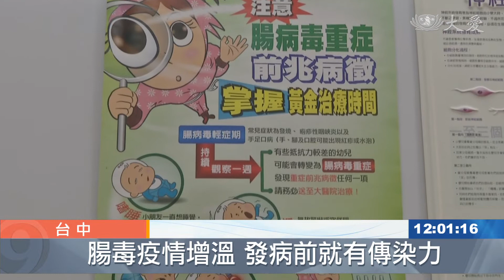囝仔著驚？這些症狀 快看醫生啦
衛福部統計，今年已經有十二例腸病毒重症，時序進入流行高峰期，呼籲家長注意小孩健康狀況，尤其出現像抽動似的肌抽躍，千萬不要以為是嚇到就帶去收驚，這很可能是腸病毒重症前兆，應該盡速就醫。

腸病毒病例全年都有，但六七月是高峰期，節氣端午前後，台灣溼熱天氣更要注意，醫師提醒家長，當小孩有「肌抽躍」症狀，趕快看醫生。

台中慈濟醫院小兒科醫師 黃禹銘：「睡覺時怎麼一直抽動，一直都被嚇到 小朋友是不是嚇到，帶去收驚 那不是(嚇到) ，是因為腸病毒重症的前兆，嗜睡劇烈嘔吐 心跳變快呼吸變喘，沒有發燒時也有這種症狀 。」

腸病毒大概每四到五年一次大流行，根據衛福部疾管署統計，今年重症已經有十二例，年紀越小保護力越低，尤其新生兒症狀不明顯，最常接觸的主要照顧者也要留意自身狀態。

台中慈濟醫院小兒科醫師 黃禹銘：「(媽媽)生產前的14天，到生產後的兩天這中間，如果她有出現 發燒或出現肌肉痠痛，肋膜痛或者拉肚子 看似感染症狀，一定要跟醫生反應  。」

腸病毒透過飛沫，糞口，接觸傳染，徹底洗手，居家環境，小孩玩具用漂白水消毒殺菌，避免腸病毒入侵。

李雅萍 郭繼宗 台中報導